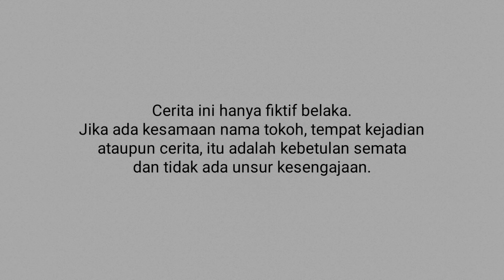Badut Squidgame Berubah Jadi Mini | Drama Badut Boboiboy & Ondel-Ondel Betawi | TeleBadut Eps.275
Pemeran dalam film:
- Badut Boboiboy
- Badut Squitgem
- Badut Doremon
- Spider-Man

"Properti yang digunakan dalam video ini terbuat dari bahan lunak dan tidak membahayakan".

TeleBadut eps.275